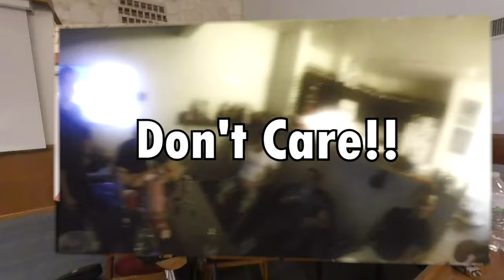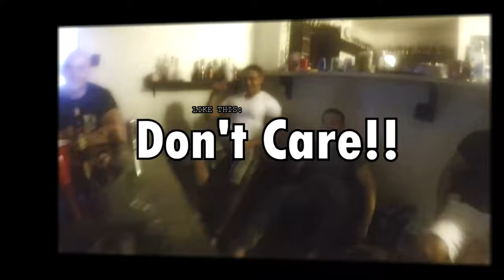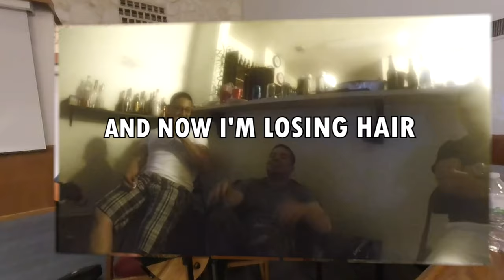VR180 Late Bloomers Band Original Jams - Don't Know Don't Care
(Use VR Headset) Late Bloomers Band Jams, We play My Old Drinking Song called: "DON'T KNOW, DON'T CARE"
Back in 2015 or 2016, My friends back then and I were drunk and we just started singing this while I was strumming random chords on my ukulele.
500 Covers ( Bloom), Sheila and I revived this song! Good Nostalgia!
Thank you 500 and Sheila!!

Rhythm Guitar: Sheila
Drums: airshom drumming

VR Camera Used:

INSTA360 EVO

Additional Camera:
Iphone11

Edited in:
Adobe Premiere